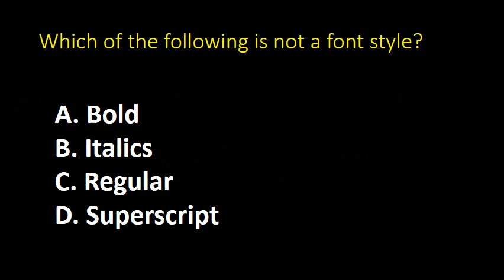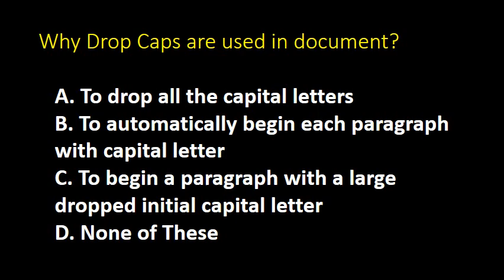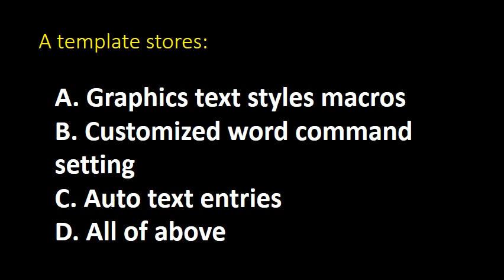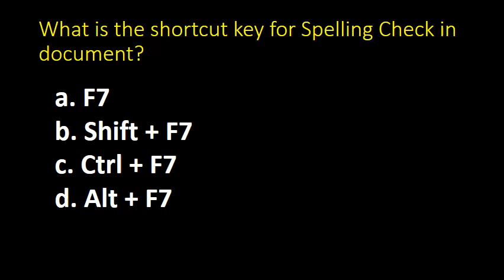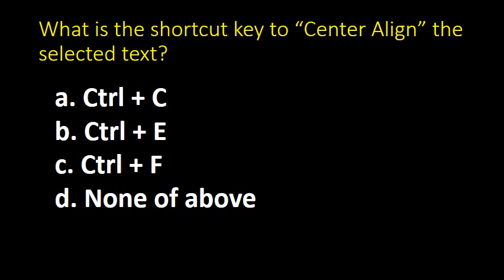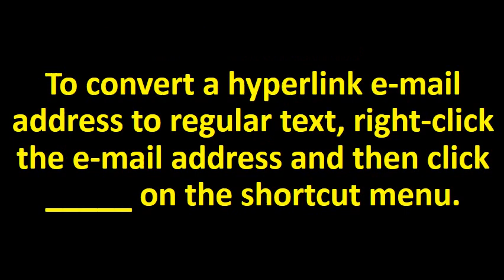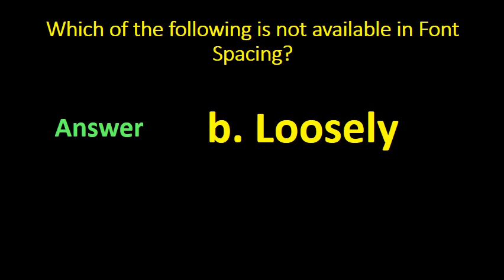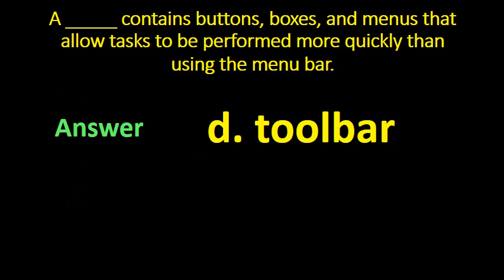Top 1000+ # MS Word II MS Office MCQ series II Most Repeated and Important for exams P N 3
About this video : In this video...I have discussed most important Multiple Choice question answer from Computer Science , specially MS Word which is important for various competitive examinations